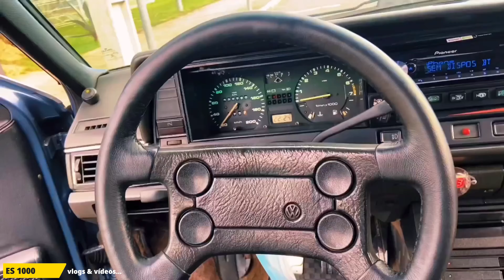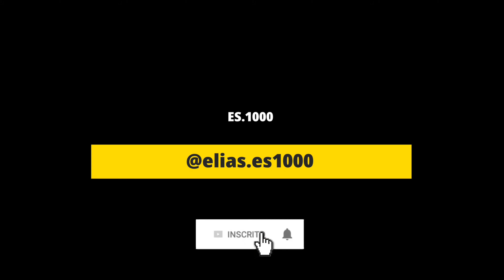Volkswagen 🇩🇪 Santana... top's & rebaixados...😱